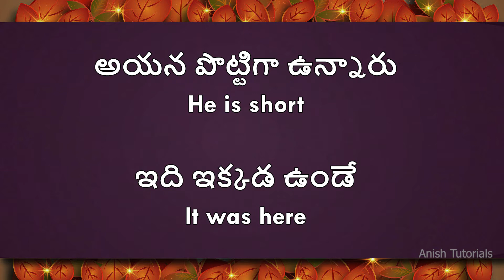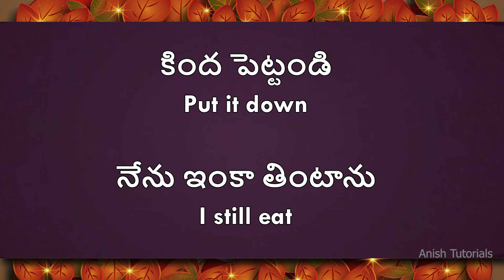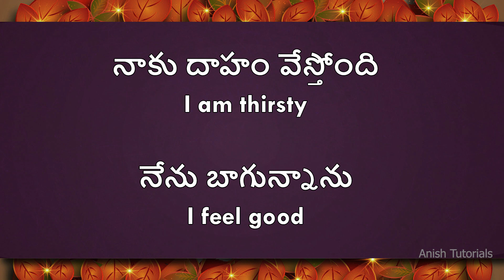Spoken English through Telugu | Video 10 | స్పోకెన్ ఇంగ్లీష్